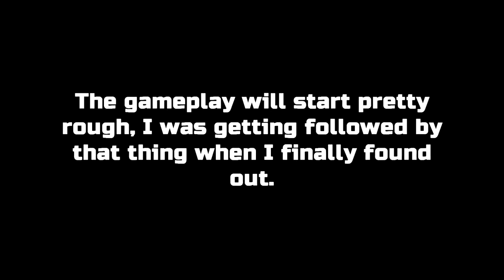VISAGE Gameplay Walkthrough Part 2 EARLY ACCESS New Horror Game 2018